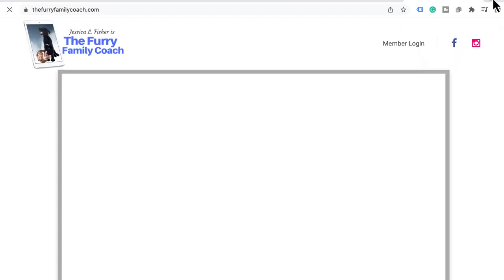WHY We Care So Much About GUT HEALTH